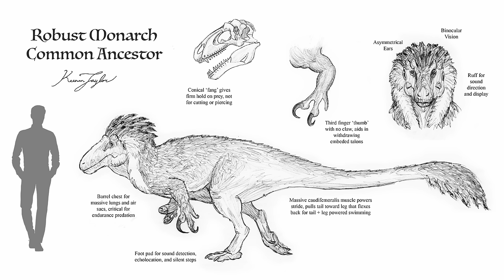The Ballad of Ka'Hai: An Uktan Story | Fantasy Dinosaur Documentary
The Ballad of Ka'Hai follows the life story of Ka'Hai, an uktan, monarch of Kaimere's vast and dynamic prairies. Uktan are megaraptorans, theropods descended from animals like Australovenator and Orkoraptor that evolved into giant many-ton apex predators after the tyrannosaurs went extinct. Uktan are a social species, and Ka'Hai's life is defined by his family and all the critical lessons they teach him in preparation for a challenging life out on an unforgiving savanna.

Though entirely fictional, the format was inspired by a range of wildlife and paleontology documentaries, with The Ballad of Big Al by Impossible Pictures being the greatest inspiration and earning an homage in the title.

Music Credit for Ballad of Ka’Hai:

1: As the Bird Sings by Deskant
2: Warning Signal by Max Anson and Cave Memories by Deskant
3: Tudor by Bonnie Grace
4: One with the Tribe by Bonnie Grace
5: Deer Hunt by Bonnie Grace
6: As The Rivers Collapse by Deskant
7: As the Bird Sings by Deskant